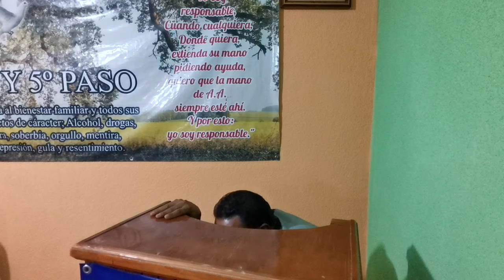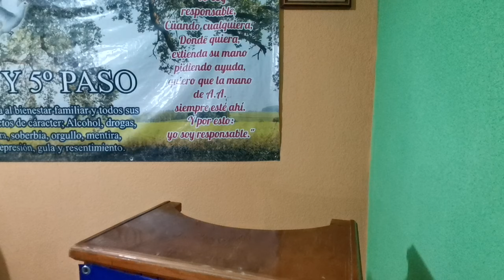🔴"DE TEORÍAS, a REALIDADES: ((Transformación en AA)).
Descubre la poderosa transformación de Mario Tunales en su viaje personal dentro de Alcohólicos Anónimos. De la teoría del Big Bang a la explosión de verdades personales, este video revela la importancia de compartir experiencias reales. 🌟🔄

¡No te pierdas esta reveladora charla sobre el camino desde los libros hasta la auténtica conexión humana! 🔗📖
Vamos a ponernos bien, mente alerta y receptiva. F24hrs ✌️